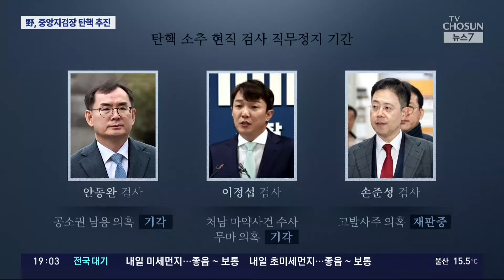사상 초유 중앙지검장 탄핵 추진…현실화 땐 '주요 수사' 차질 불가피 [뉴스7]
야당의 공세는 장외집회에만 머물지 않고 있습니다. 김건희 여사의 도이치 모터스 주가조작 의혹에 대해 무혐의 처분을 한 이창수 서울중앙지검장에 대한 탄핵 도 추진하고 있습니다. 이번달 말 국회 본회의에 탄핵소추안을 올릴 예정인데, 실제로 탄핵안이 가결될 경우 '수사마비' 사태가 현실이 될 것이란 우려가 나옵니다.

📡 월~금 06:50 강스라이팅 (유튜브)
📡 월~금 07:30 뉴스퍼레이드
📡 월        08:40 네트워크 매거진
📡 월~금 09:00 신통방통
📡 월~금 10:20 류병수의 강펀치 (유튜브)
📡 월~금 13:00 보도본부 핫라인
📡 월~금 14:30 사건파일 24
📡 월~금 17:20 시사쇼 정치다
📡 월~금 21:00 뉴스9
📡 월~목 21:50 윤정호의 뉴스 더 (유튜브)
📡 토~일 14:00 뉴스현장
📡 토~일 19:00 뉴스7